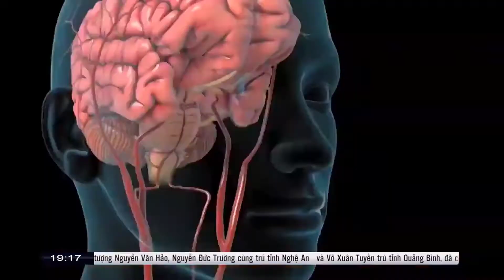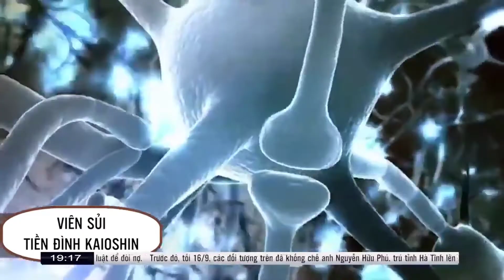Kaioshin | Viên sủi tiền đình Kaioshin có tốt không , công dụng gì , mua ở đâu, giá bao nhiêu ?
Kaioshin là sản phẩm hỗ trợ điều trị rối loạn tiền đình dạng viên sủi đầu tiên tại Việt Nam, giúp hỗ trợ và điểu trị các tình trạng như hoa mắt, chóng mặt ù tai, đau đầu mất ngủ, suy giảm thính lực, thiếu máu não,… Đặc biệt, đây còn là sản phẩm phòng ngừa đột quỵ và cải thiện các di chứng sau tai biến mạch máu não do tắc mạch hiệu quả.

►  VIÊN SỦI TIỀN ĐÌNH KAIOSHIN CÓ TỐT KHÔNG?
Kaioshin mang đến giải pháp hỗ trợ điều trị đột phá cho người bị hội chứng rối loạn tiền đính với những ưu điểm vượt trội như:
• Được bào chế ở dạng viên sủi với hàm lượng đạt chuẩn Nano gồm Cao Bạch quả (với hoạt chất Flavonoid quý giá), Cao Đinh lăng, Cao Thông đất, Cao Thiên ma, Cao Tam thất cùng các Vitamin và khoáng chất thiết yếu trong cơ thể hòa tan nhanh chóng, khắc phục được những nhược điểm của viên nén thông thường.
• Thành phần từ 100% thảo dược thiên nhiên lành tình và quý hiếm, kết hớp với công nghệ Nano từ Nhật Bản an toàn và hiệu quả hơn gấp 86 lần, tạo dòng tuần hoàn lưu thông máu lên não.
• Chỉ 1 tuần đầu tiên sau khi sử dụng viên sủi Kaioshin giảm nhanh các  triệu chứng đau đầu, hoa mắt chóng mặt, mất ngủ, tê bì tay chân,… Trên 96% người dùng phản hồi tác dụng hiệu quả rõ rệt chỉ sau 1 tháng sử dụng.
• An toàn, hoàn toàn không tác dụng phụ, ngăn chặn hiệu quả nguy cơ bệnh tái phát trở lại sau khi ngừng sử dụng.
• Sản phẩm được Bộ Y Tế kiểm định đạt 100% điểm chất lượng và độ hiệu quả được cấp phép lưu hành trên toàn quốc.

► CÔNG DỤNG VIÊN SỦI TIỀN ĐÌNH KAIOSHIN?
• Hỗ trợ điều trị các triệu chứng của rối loạn tiền đình cấp và mãn tính.
• Giúp loại bỏ các triệu chứng đau đầu, hoa mắt, chóng mặt, buồn nôn, đau mỏi vai gáy, tê bì chân tay,…
• Hỗ trợ hoạt huyết, tăng cường tuần hoàn máu não, giúp lượng máu lưu thông được ổn định trở lại.
• Hỗ trợ giảm nguy cơ di chứng sau tai biến mạch máu não do tắc mạch.

►  VIÊN SỦI KAIOSHIN GIÁ BAO NHIÊU TIỀN? MỘT HỘP CÓ BAO NHIÊU VIÊN?
Giá niêm yết chính thức của KAIOSHIN từ nhà sản xuất là 890,000 VNĐ/ Hộp 20 viên sủi.
Tuy nhiên, hiện tại nhà sản xuất đang có chương trình khuyến mãi cực sốc với giá ưu đãi hiện tại chỉ còn 690,000 VNĐ/hộp.